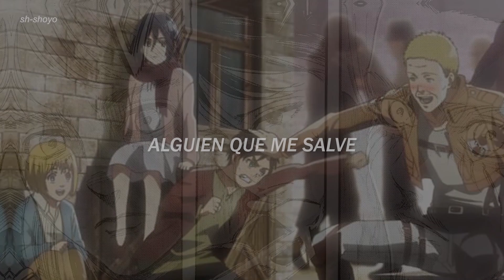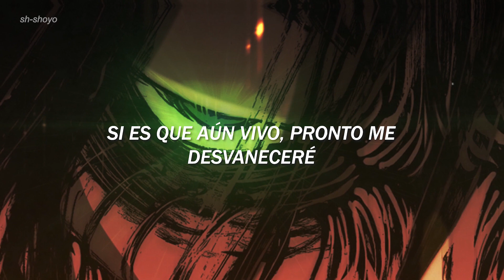Shingeki No Kyojin 4 // Shock : Yuko Ando ( sub español )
shingeki no kyojin season 4 ED full sub español
attack on titan season 4 ending full sub español
attack on titan temporada 4 ending full sub español
attack on titan: the final season ED full sub español
shingeki no kyojin temporada 4 ed sub español
shingeki no kyojin shock sub español
shock yuko ando subtitulado al español
shock shingeki no kyojin sub español